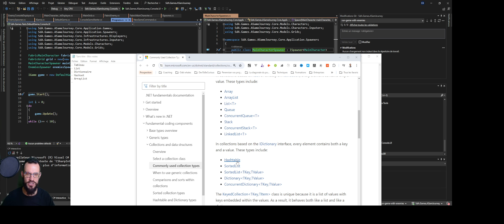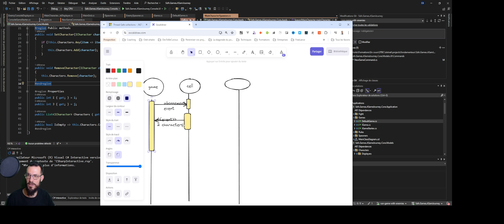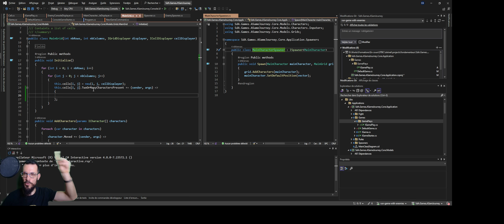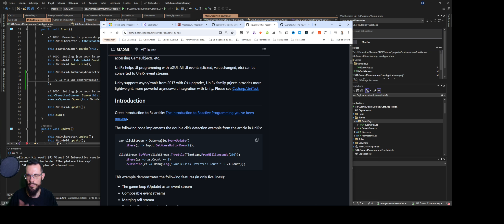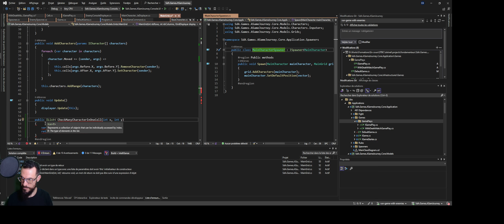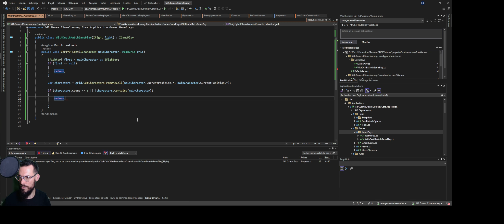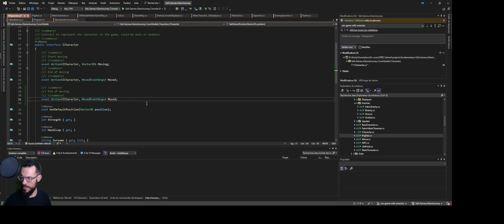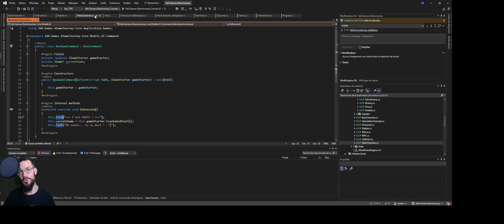Je code un jeu vidéo avec une appli console en C# avec dotnet 8 - #009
Et ça y est, nous y sommes ! Nous mettons en place le système de combat !
Avec une approche fortement découplée.

Dans cette vidéo, nous voyons :
- le bubble event avec les events  C# dotnet 8
- l'approche par mediator, et bus event
- la mise en place d'un mediator pour la gestion du gameplay
- l'écoute d'évenement C# dans la console dotnet
- Le lancement du combat !

DevToBeCurious - La chaine des développeurs et développeuses curieux, curieuses !

Ici, on apprend à coder
On améliore son code, pour plus de qualité
On découvre des tricks and tips
On affine sa curiosité autour des langages, des frameworks !